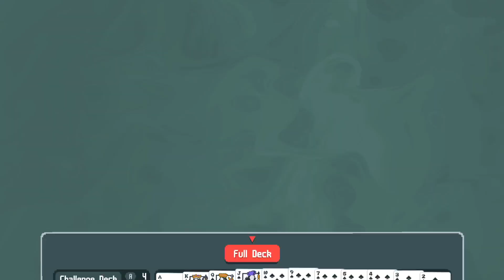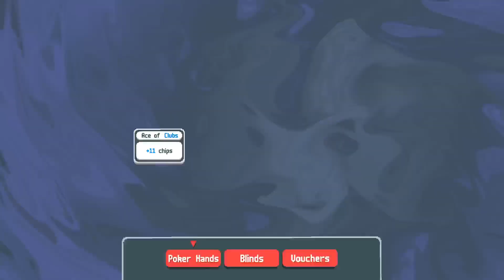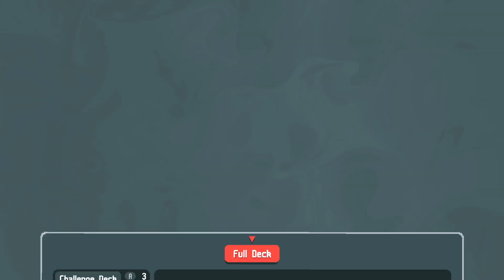Successful Jokerless Balatro Attempt! (PS5 Stream, bad mic)